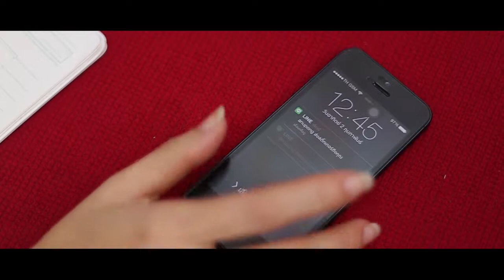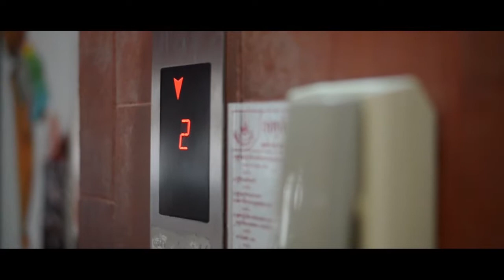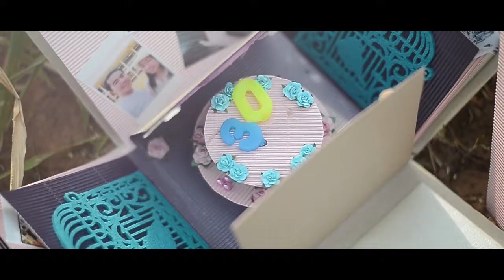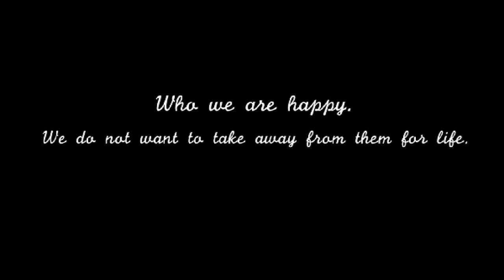Present meaw + o